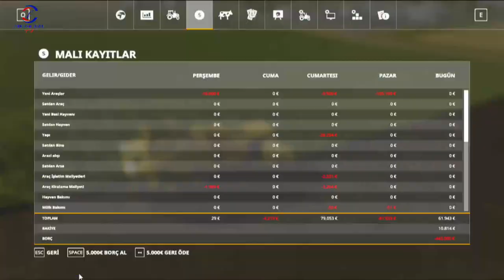FARMING SIMULATOR 19 TİKTOK CANLI YAYINI #18